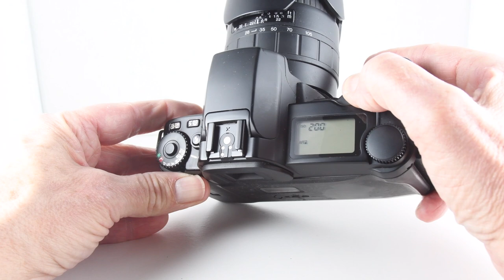365 Camera Project - Camera 23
My project for 2023 is to use 365 film cameras within a year. For a little more on my early experiences with this camera